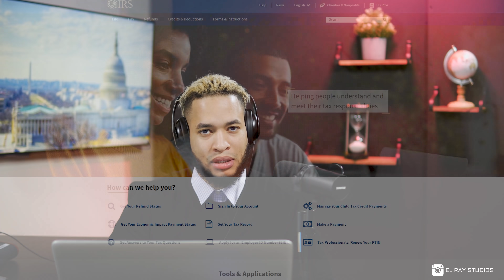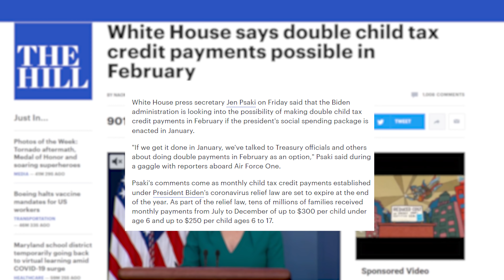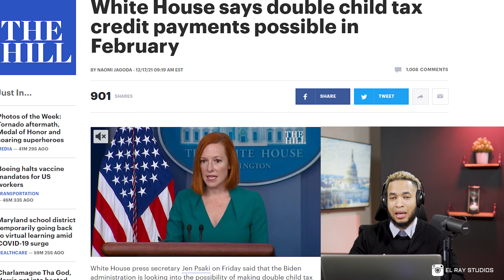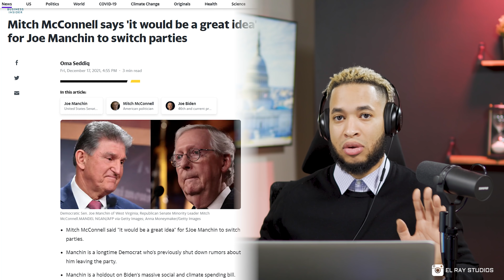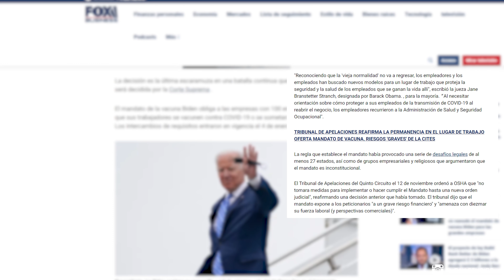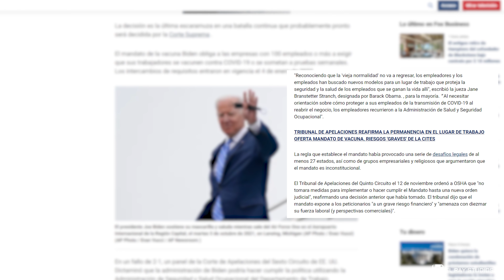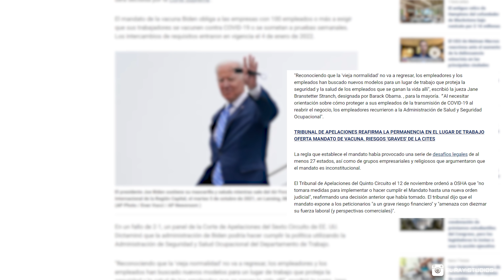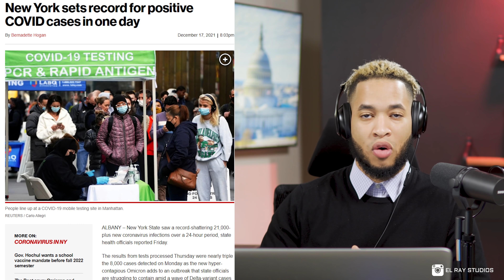Últimas Noticias, La Casa Blanca Habla de Pago Doble de Child Tax Credit, Mandato de Máscaras EE.UU.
Una corte federal de apelaciones restableció el viernes el mandato de vacunación o prueba de la administración de Biden para empresas con al menos 100 empleados, una medida que afecta a decenas de millones de trabajadores en todo el país.

La decisión de la Corte de Apelaciones de EE. UU. Para el Sexto Circuito se produce después de que la administración Biden le pidiera a la corte con sede en Cincinnati a fines de noviembre que restableciera su mandato de vacunas en el lugar de trabajo que fue bloqueado por una orden judicial.

La corte de apelaciones dijo en su fallo del viernes que "basado en la gran cantidad de información" en su preámbulo de 153 páginas que explica por qué la Administración de Salud y Seguridad Ocupacional (OSHA) emitió una norma temporal de emergencia, "es difícil imaginar qué más OSHA podría hacer o confiar para justificar su conclusión de que los trabajadores enfrentan un grave peligro en el lugar de trabajo ".